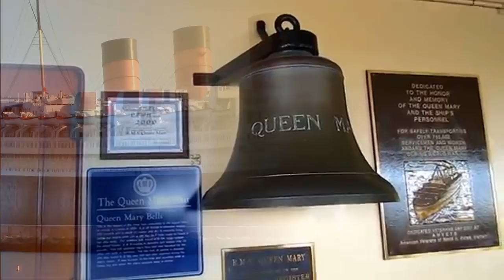История Круизного Лайнера «Queen Mary». History of the Queen Mary Cruise Liner.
«Королева Мэри»— трансатлантический лайнер. Был спущен на воду в Глазго со стапелей верфи Джона Брауна 26 сентября 1934 года.
После спуска на воду потребовалось восемнадцать месяцев, чтобы укомплектовать лайнер всем необходимым и провести ходовые испытания. В конце марта 1936 года «Куин Мэри» была официально сдана владельцам, а 27 мая того же года ушла в свой первый рейс под командованием командора компании капитана Эдгара Бриттена. На борту находилось 1849 пассажиров, которым первыми предстояло насладиться роскошью и великолепием лайнера.
    Для оснащения лайнера ушло 4000 миль электрического кабеля (расстояние от Нью-Йорка до Сан-Франциско) и понадобилось более 30 тыс. лампочек. Гордостью компании стал главный обеденный салон, по размерам равный дворцовому залу. На отделку салона и других помещений пошли лучшие породы дерева, шелк, бархат, стены и потолок украсили картины и гобелены, также скульптурная лепка.
      Интерьер дополняли огромные зеркала и изящная мебель из орехового и красного дерева. Лайнер имел мощную электростанцию (семь турбогенераторов по 10 тыс. киловатт каждый), достаточную для обеспечения электроэнергией небольшого города. На судне был установлен самый большой в истории руль весом 150 тонн.
      Лайнер прибыл в порт назначения Нью-Йорк 1 июня 1936 года, преодолев Северную Атлантику за 4 дня со средней скоростью 30,63 узла (56,72 км/ч). По прибытии в Нью-Йорк каждому пассажиру был торжественно вручён специальный именной сертификат за подписью капитана, который удостоверял участие обладателя в первом трансатлантическом рейсе лайнера «Куин Мэри».
Queen Mary is a transatlantic liner. Launched in Glasgow from the John Brown shipyard on September 26, 1934.
After launching, it took eighteen months to equip the liner with everything necessary and conduct sea trials. At the end of March 1936, the Queen Mary was officially handed over to the owners, and on May 27 of the same year she set off on her maiden voyage under the command of the company commander, Captain Edgar Britten. There were 1,849 passengers on board, who were the first to enjoy the luxury and splendor of the liner.
    To equip the liner, it took 4,000 miles of electric cable (the distance from New York to San Francisco) and needed more than 30 thousand bulbs. The pride of the company has become the main dining room, which is equal in size to the palace hall. The finest woods, silk, velvet were used to decorate the salon and other premises, the walls and ceiling were decorated with paintings and tapestries, as well as sculptural modeling.
      The interior was complemented by huge mirrors and exquisite walnut and mahogany furniture. The liner had a powerful power plant (seven turbine generators of 10 thousand kilowatts each), sufficient to provide electricity to a small town. The ship was equipped with the largest rudder in history, weighing 150 tons.
      The liner arrived at the port of destination New York on June 1, 1936, crossing the North Atlantic in 4 days at an average speed of 30.63 knots (56.72 km / h). Upon arrival in New York, each passenger was solemnly presented with a special personal certificate signed by the captain, which certifies the owner's participation in the first transatlantic flight of the Queen Mary liner.